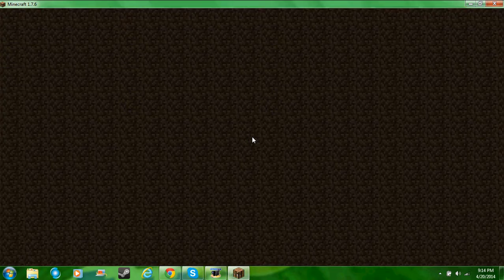minecraft turf war with spear davids/pew pew